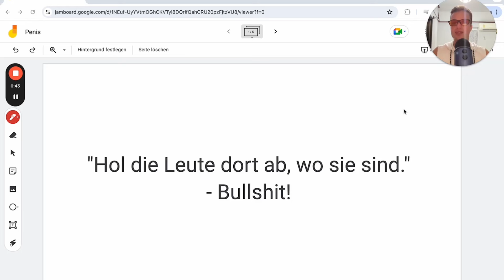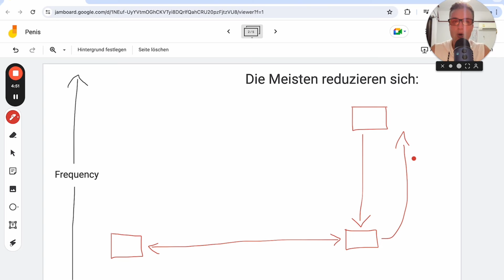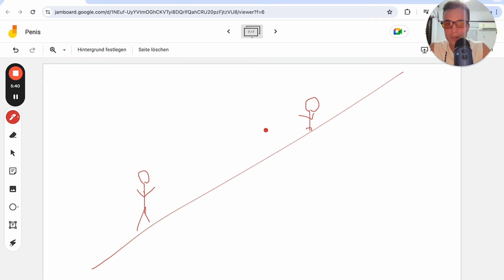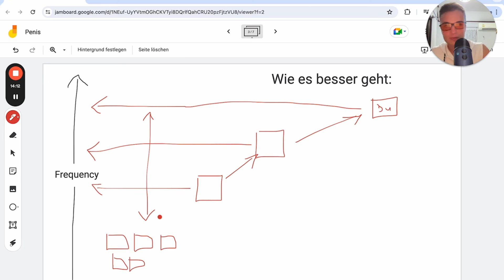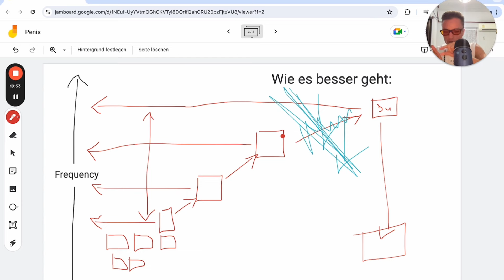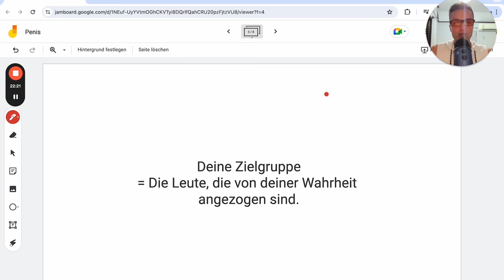"Hol die Leute da ab, wo sie sind." - Bullsh*t!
Wie du ohne Kompromisse, das Bewusstsein der Menschheit erhöhst.

Du spürst eine Anziehung und möchtest persönlich & exklusiv von mir gecoacht werden? Dann vertrau auf deine Anziehung und sicher dir einfach dein Gratis 30 Minuten Leichtigkeit-Gespräch persönlich mit mir:

Trete meiner Gratis WhatsApp Gruppe mit mehr als 200 Mitgliedern bei und erhalte regelmäßig exklusive Impulse für noch mehr Leichtigkeit, Lebensfreude, Lebendigkeit & Freiheit:

👑 Mehr Leichtigkeit, Lebensfreude, Lebendigkeit & Freiheit für Business Owner durch Bewusstseinscoaching.
🤝🏼 Gratis WhatsApp Gruppe mit 200+ Members
🔥 Gratis Leichtigkeits-Gespräch!

Bei Fragen kontaktiere mich gerne persönlich über einen meiner Channel bzw. kommentiere gern hier unter diesem Video! ❤️